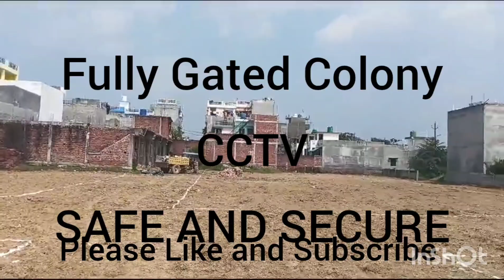2BHK Villas in lucknow @36lacs